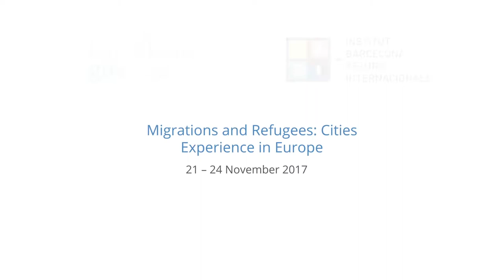Roundtable - Immigration and local innovation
Moderator: Dirk Gebhardt, Consultant local authorities, GRITIM-UPF
• Peter Scholten, Erasmus University of Rotterdam
• Dani de Torres, Policy consultant, Council of Europe
• Octavi de la Varga, Metropolis